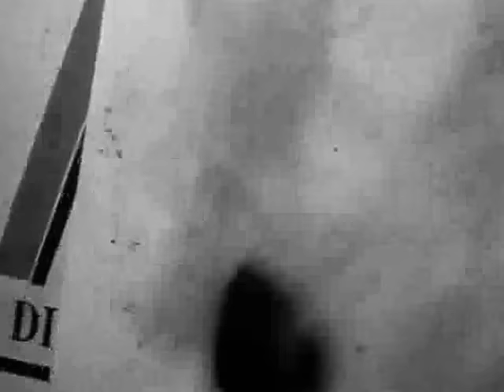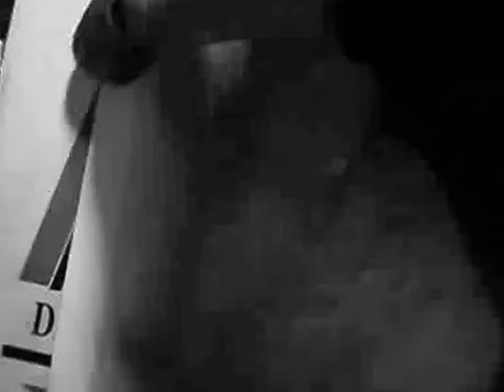Drawing Till Lindemann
I hope you like this speed drawing, made it with charcoal and a brush.

(made it in 2011)